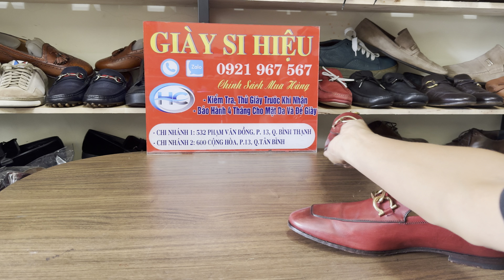Siêuphẩm giày hiệu Cá sấu lên bờ mời Bác! #0921967567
GIÀY SI HIỆU:

GIÀY SI HIỆU VÀ NHỮNG CÂU CHUYỆN
Câu Chuyện về Bí Mật Đằng Sau Sự Sang Trọng: Giày Si Hiệu và Phong Cách

Khi nhắc đến giày si hiệu, người ta thường nghĩ ngay đến sự sang trọng, đẳng cấp và phong cách. Tuy nhiên, ít ai biết được rằng đằng sau những đôi giày hoàn hảo ấy là những câu chuyện thú vị về sự sáng tạo, nỗ lực và cảm xúc.

Hãy nghĩ về một đôi giày si hiệu nổi tiếng, nó không chỉ là sản phẩm của sự kỹ lưỡng trong từng đường kim mũi chỉ, mà còn là kết quả của một hành trình sáng tạo đầy hứng khởi. Mỗi đôi giày đều chứa đựng một câu chuyện riêng, từ việc lựa chọn chất liệu, thiết kế cho đến quy trình sản xuất.

Ví dụ: Một thương hiệu giày si hiệu có thể đã sử dụng các phương pháp làm thủ công truyền thống từ nhiều thế hệ để tạo ra những đôi giày với chất lượng tuyệt vời và độ bền cao. Các nghệ nhân tại các nhà máy thường là những người có kinh nghiệm nhiều năm, đã thấu hiểu rõ bí mật của ngành công nghiệp giày dép.

Ngoài ra, câu chuyện còn nằm ở chính sự lựa chọn của người tiêu dùng. Mỗi khi một người mua một đôi giày si hiệu, họ không chỉ mua một sản phẩm, mà còn là một phần của câu chuyện về phong cách cá nhân của họ. Từ việc chọn màu sắc, kiểu dáng cho đến cách phối trang phục, mỗi cặp giày đều làm nổi bật và thể hiện phong cách riêng của chủ nhân.

Vậy nên, đằng sau sự sang trọng của mỗi đôi giày si hiệu không chỉ là những đường nét tinh tế trên bề mặt, mà còn là những câu chuyện đầy ý nghĩa về sự tỉ mỉ, sáng tạo và cái tôi của mỗi người. Đó chính là bí mật đằng sau sự sang trọng của giày si hiệu và câu chuyện về phong cách mà mỗi người đều có thể cảm nhận và trải nghiệm.

Để đảm bảo độ Uy tín - Chất lượng - Chuyên nghiệp. Tất cả sản phẩm của "Giày si hiệu"(giaysihieu).
- Chính sách bảo hành:
    + Bảo hàng chính hãng chọn đời.
    + kèm theo 1 phiếu bảo hành khi sản phẩm được giao đến tận tay Khách Hàng và Người tiêu dùng của "Shop giày si hiệu".

Chi nhánh 1: 600 cộng hòa, Tân bình, HCM.

Chi nhánh 2: 532 Phạm Văn Đồng, Phường 13, Quận Bình Thạnh.
Điện thoại: 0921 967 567 ( Mr Trường)